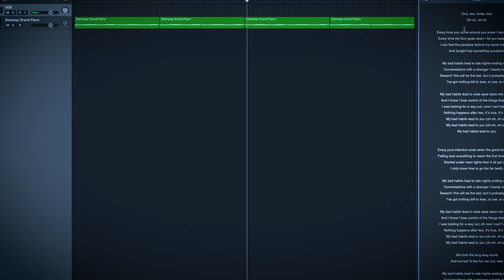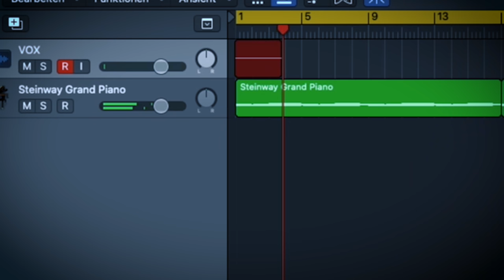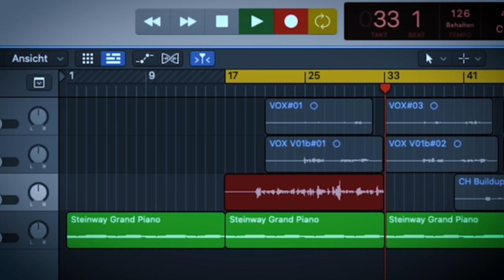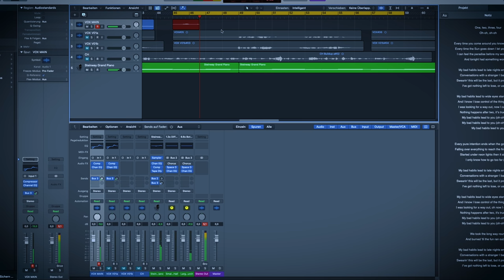Ed Sheeran but with medieval instruments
Part 1/2 - In this video I am showing you how I go about recording a Dance Pop song with medieval / folk instruments. I tried to stay close to the original and just replaced the most prominent instruments.The instruments used in this video are called Octaveharpa (Tenor - Nyckelharpa, played with a bow) and hurdy-gurdy (the green one, it has a wheel bow). Ed Sheeran recorded his guitar where I am using the hurdy-gurdy and the synthesizer where I recorded the Octaveharpa. At the end of the video you can see the music video until the first chorus, giving you a little bite of the full music video that will come soon :) I hope you enjoy this video and you found it entertaining :)